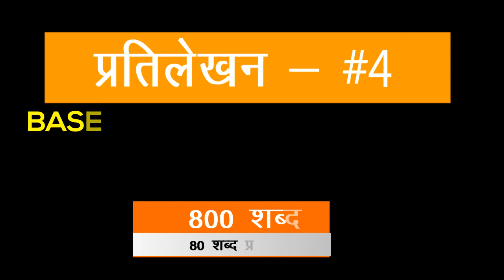Hindi Shorthand 10 min dictation #4 80 WPM, 800 words for ssc steno 2017- SSC Stenographers' Zone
SSC Steno Dictation 10 मिनट हिन्दी शार्टहैण्ड Dictation संख्या 4 गति 80 शब्द प्रति मिनट